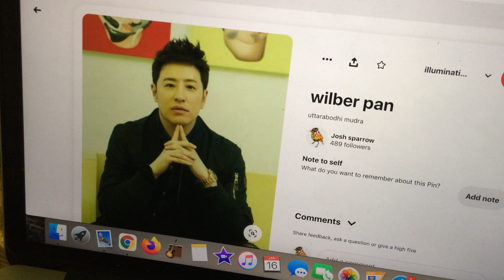the secret is out!